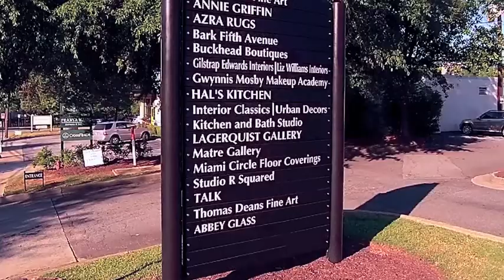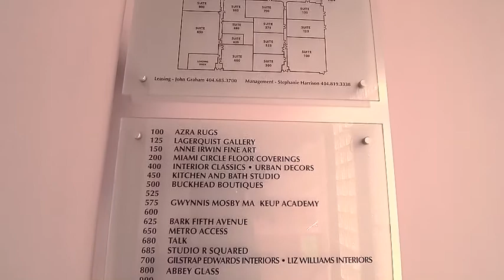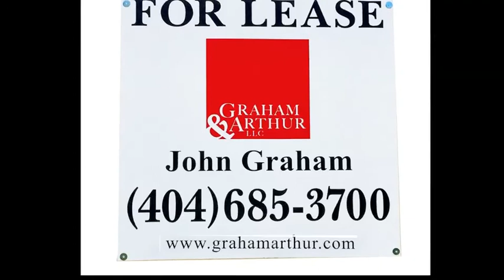GRAHAMARTHUR MIAMI CIR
I asked John Graham, of Graham & Arthur Realty to let me make a video of one of his properties as a demo for my drone photography and videography.  Atlanta pianist extraordinaire, Jim Gibson wrote and performed the music.